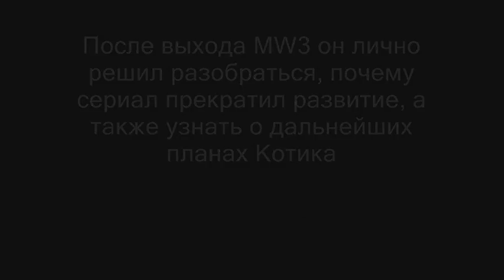Скандальное интервью с Бобби Котиком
от xopoBod-а специально для gamer.ru

(из фильма "Человек, который изменил все")